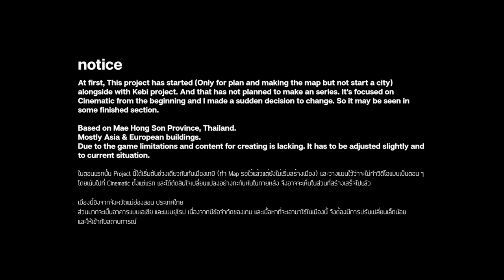Cities Skylines - Chong Kham Town | En Route | EP.1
Cities Skylines
Chong Kham Town
"En Route"

This video bring you back to the nature.
In small town surrounded by the mountains.

At first, This project has started (Only plan and making the map but not start a city) alongside with Kebi project. And that has not planned to make an series. It's focused on Cinematic from the beginning and I made a sudden decision to change. So it may be seen in some finished section.

Based on Mae Hong Son Province, Thailand.
Mostly Asia & European buildings.
Due to the game limitations and content for creating is lacking. It has to be adjusted slightly and to current situation.

Map Info:
LUT: Relight Neutral
Map Theme: Mixed (Based on Rhiengold by Hadece)